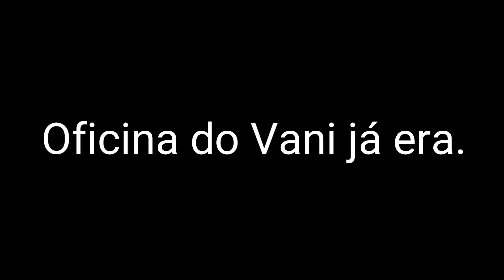Fusca 1300 L 78 colocação do motor 1500.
Imagens da colocação do motor 1500 revisado na oficina do Zezé do Ivo no Fusca 1300 L 78 na oficina do Vani restauração.